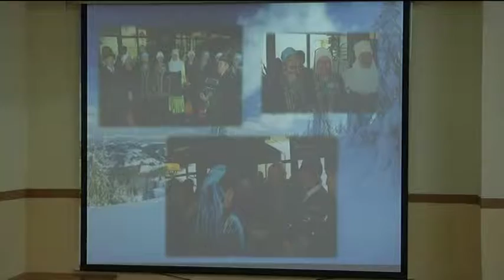Дополнительная социальная программа поможет нуждающимся алматинцам (15.01.16)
В Алматы малоимущим и нуждающимся семьям теперь поможет дополнительная социальная программа «Орлеу». Она не только предусматривает ежемесячные выплаты за счет государства, но и обучает и трудоустраивает безработных граждан.